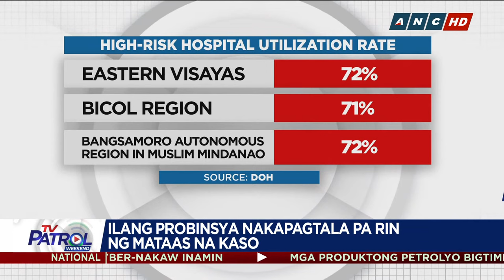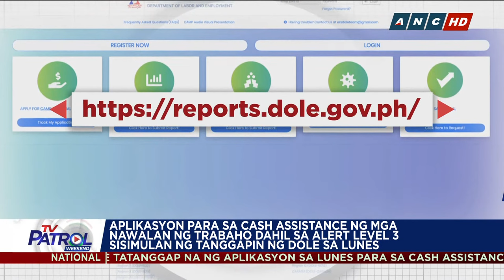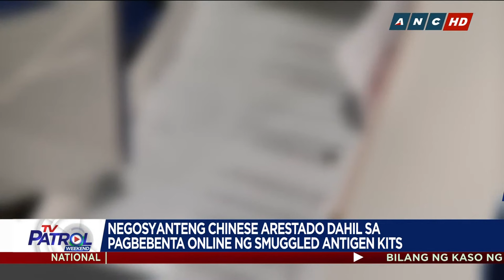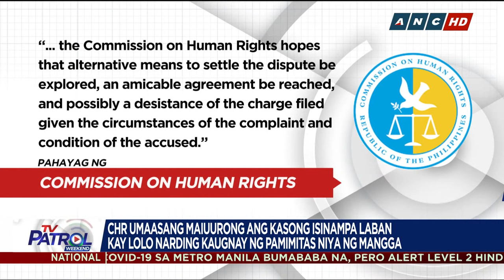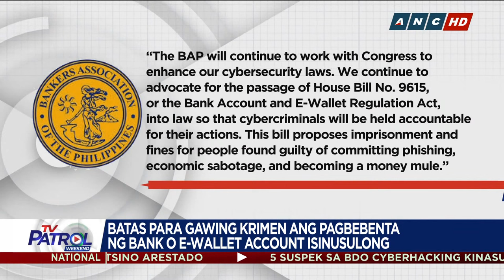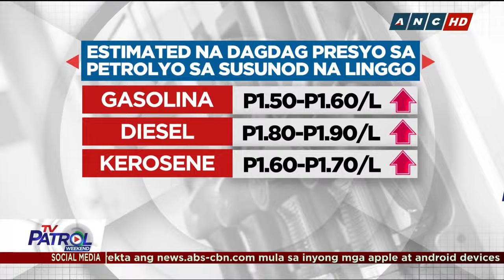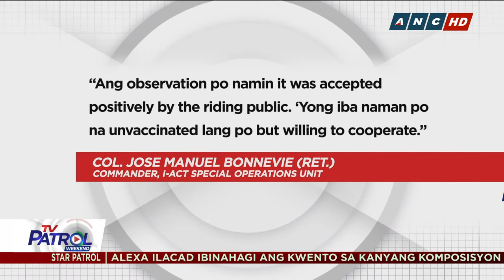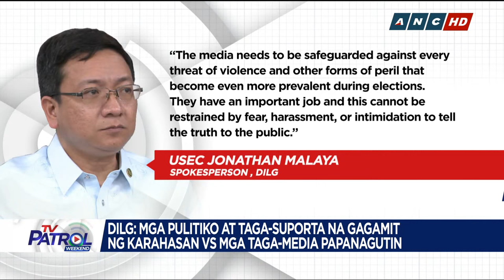TV Patrol Weekend livestream | January 22, 2022 Full Episode Replay